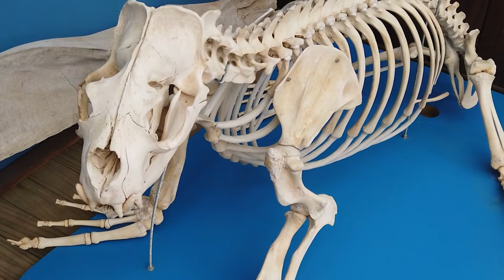PGM 65 - Mulher em Foco - Karina Groch - Instituto Australis - 05/08/21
São anos de pesquisa, de trabalho de preservação de uma espécie marinha ameaçada de extinção, a baleias-franca, e de observação destes mamíferos, por terra e por mar. Esse é o trabalho de Karina Groch, que coordena o Projeto Franca Austral - Instituto Australis, em Imbituba. Em entrevista, ela conta como é a vida das baleias, os ciclos de vida e reprodução e a sempre
esperada chegada desses animais na região sul do Brasil. E ainda, o Centro Nacional de Conservação da Baleia Franca, que todos os anos é aberto à visitação em Santa Catarina, na temporada em que as baleias, franca e jubarte, vêm para o nosso território para ter seus filhotes. A apresentação é de Isabela Althoff.